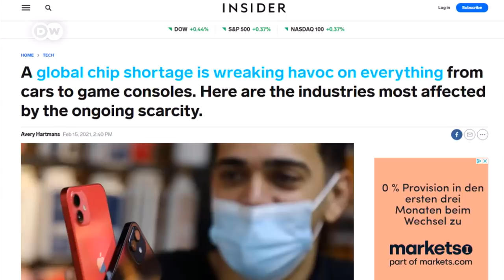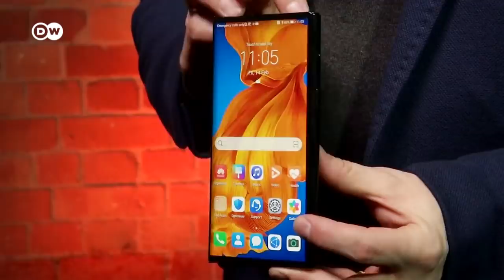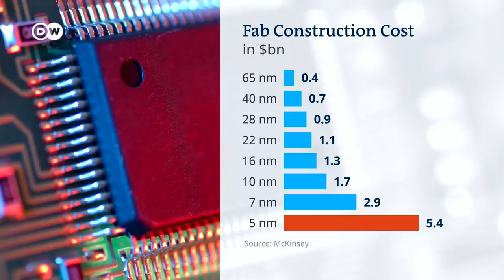Global chip shortage: How microchips became one of the worlds most precious resources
If you’re having a hard time buying a PS5, the global semiconductor shortage is probably to blame. A shortfall of the little chips is slowing down big industries.
Whether we're talking consumer electronics, cars, medical devices, airplanes, smart appliances or wearables, their common component is chips.
The coronavirus pandemic has changed consumer behaviors. We're buying personal computers, new phones and tablets, so we can work from home. And to cope with the lockdowns, companies are continuously upgrading their digital infrastructure to enable remote working. All these purchases are driving up the demand for chips. At the beginning, a pandemic came with an estimated economic downturn and industries such as automakers slashed chip purchases. But the economy in East Asia bounced back sooner than expected with more demand for cars. And most carmakers keep limited inventory. So right now, they're buying.
So as the coronavirus crisis reshapes supply and demand,  chip companies are scrambling. And if there’s an industry that can’t simply ramp up production in a hurry, or ask clients to do without their product for a while, or shift around parts of their manufacturing rapidly, it’s the chip industry.
Here’s a look at how chips became the “oil of the digital age” - and the geopolitical complications surrounding their supply.